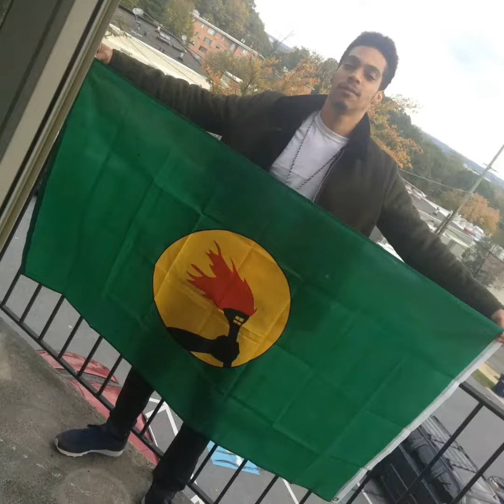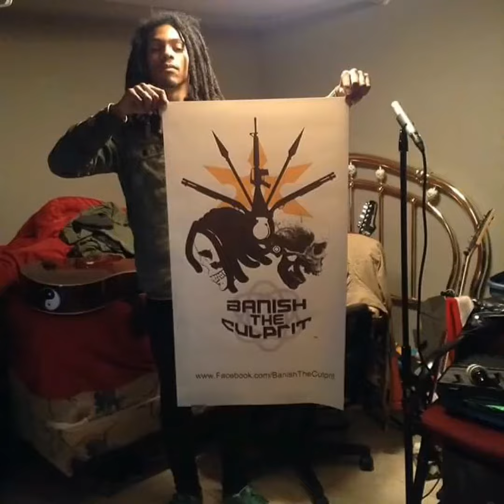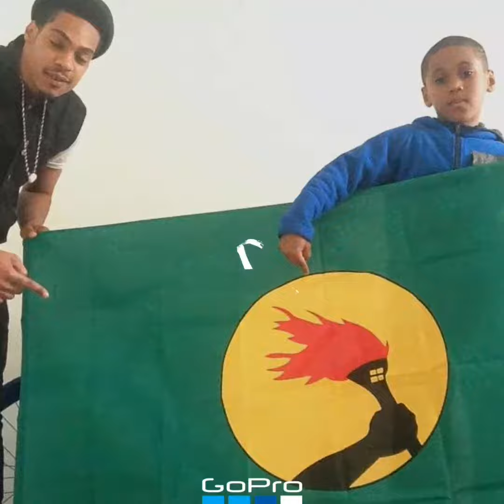Joyeux anniversaire mon Cousin Andres Drosin